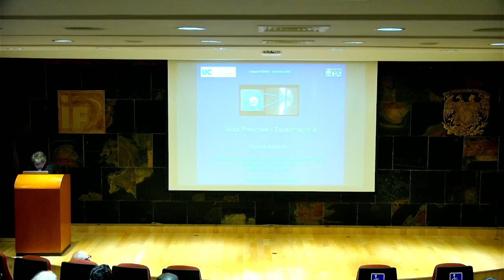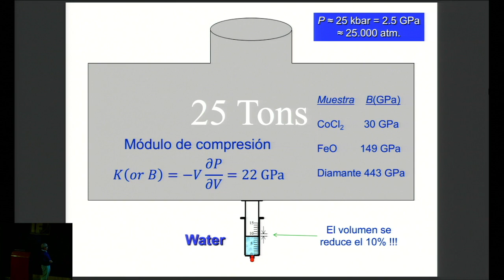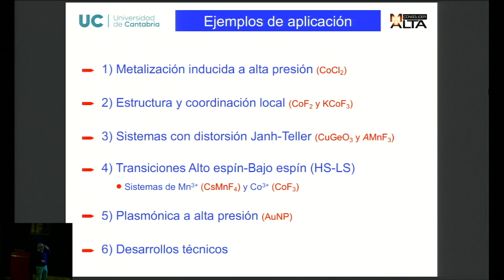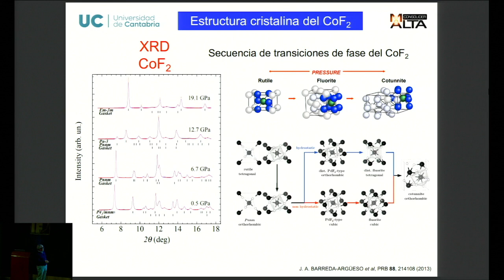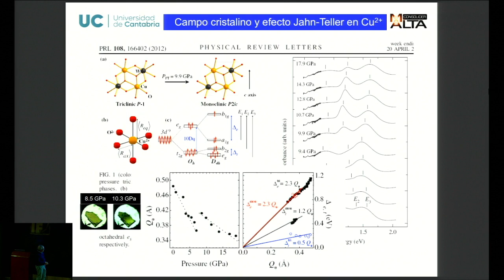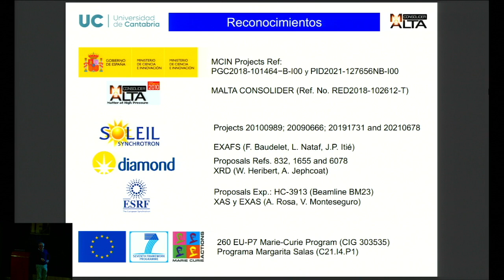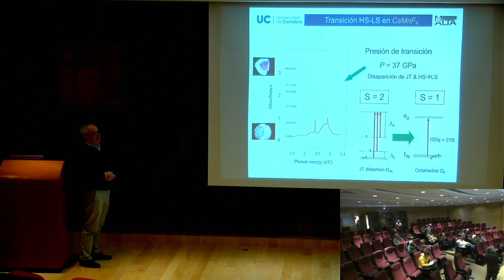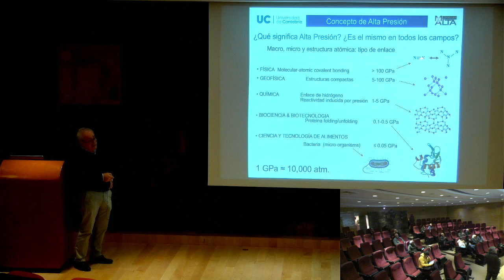Coloquio "Jorge Flores Valdés" del Instituto de Física - Dr. Fernando Rodríguez González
Coloquio "Jorge Flores Valdés" del Instituto de Física -
Título: ¿Bioquímica en asteroides?
Ponente: Dr. Fernando Rodríguez González, Dept. de Ciencias de la Tierra y Física de la Materia Condensada, Universidad de Cantabria, España.

00:00:00 Presentación
00:05:40 Ponencia
1:02:10 Sesión de preguntas

Grabación, edición y apoyo técnico:
Eduardo Espinosa Avila